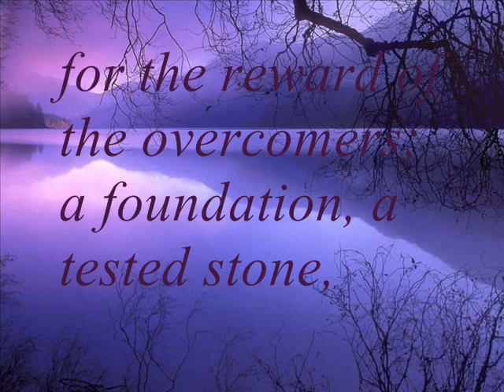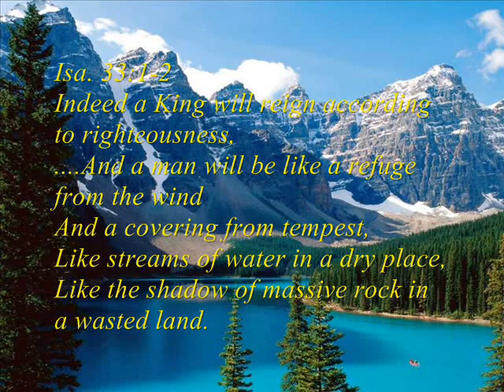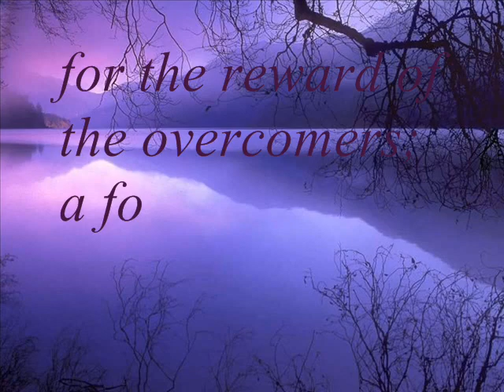Christ is a crown of glory and a diadem of beauty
Isaiah crystallization study - 2010 LSM Summer Training banner song #5